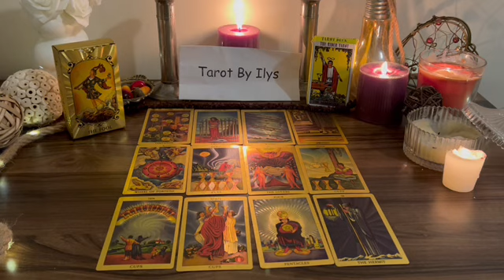SAGITTARIUS SOMEONE YOUNGER IS SOOOO INTO U! ACTUALLY, HELLA PPL MADE AN APPEARANCE HERE